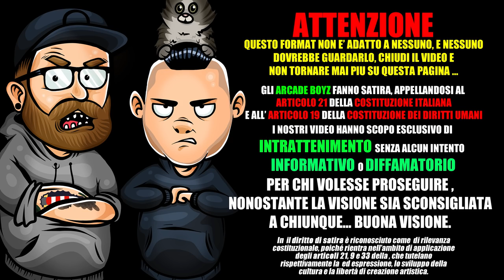FLOWDUMAL - SAN PIETRO BURGO | ARCADE BOYZ PREMIUM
Gli arcadeboyz fanno la reaction a flowdumal che esce con il suo nuovo singolo